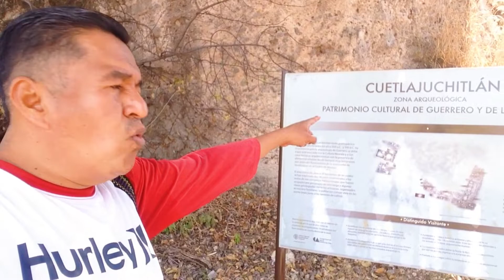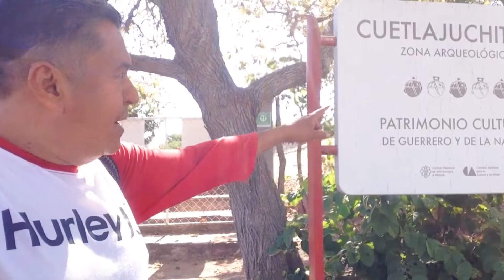Zona Arqueológica de Cuetlajuchitlan Paso Morelos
Los invitamos a visitar esta bonita y hermosa zona arqueología en la comunidad de Paso morelos